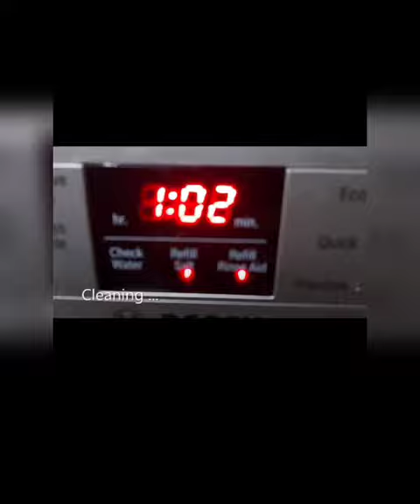dishwasher for kitchen best price| Bosch 13 Place Settings Dishwasher (SMS66GI01I, Silver Inox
Bosch 13 Place Settings Dishwasher (SMS66GI01I, Silver Inox
best price
low budget
Amazon pay Steel
Amazon best offer
best dishwasher
dishwasher shopping on Amazon
dishwasher online order